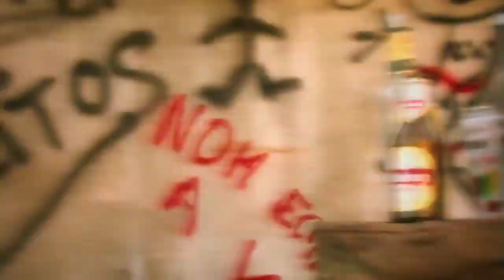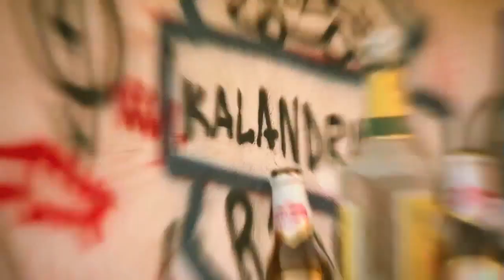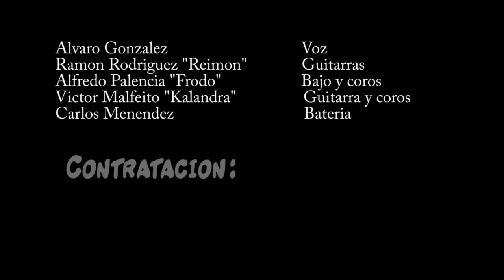Kalandrakas - Los Reyes del Boulevard (Videoclip Oficial)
Kalandrakas - Los Reyes del Boulevard